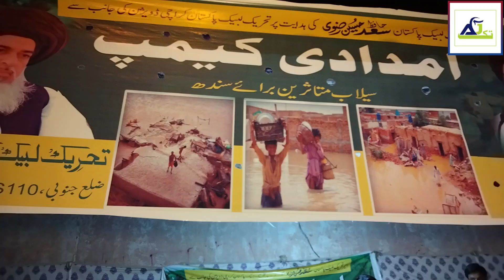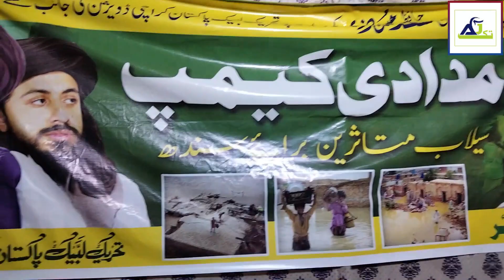TLP Relief work for the Flood Victims | KARACHI 3 TALWAR | AJ TAK PAKISTAN